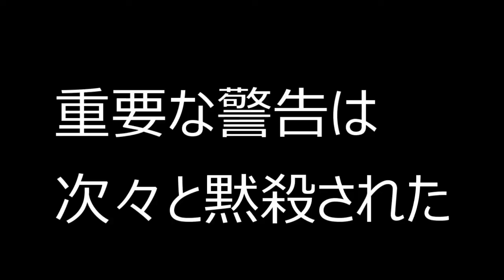【隠居TV】東京令和３年スタート